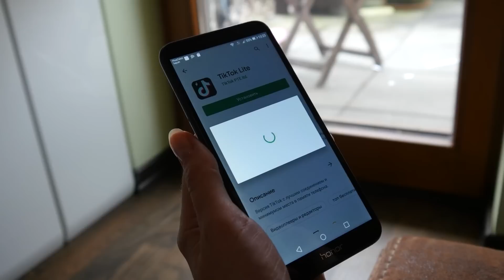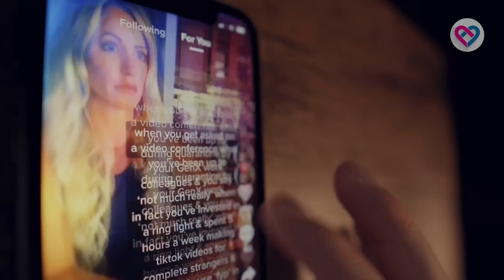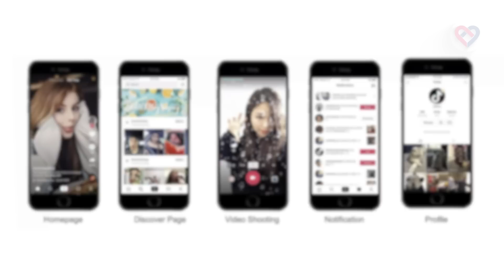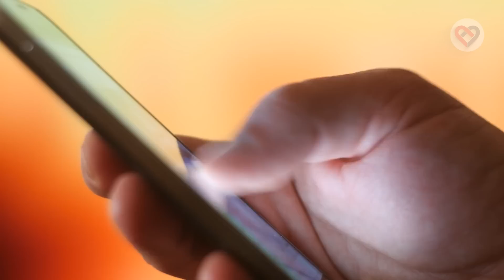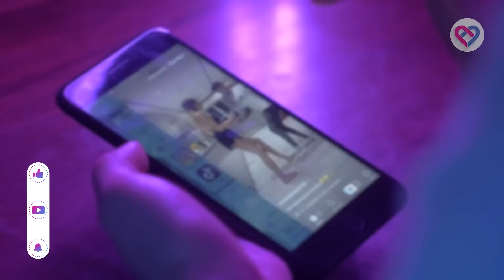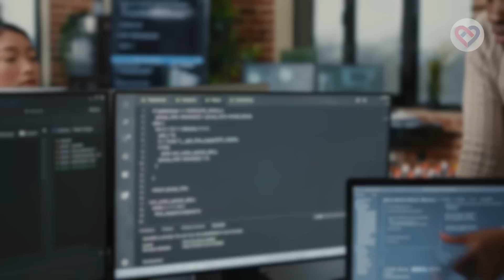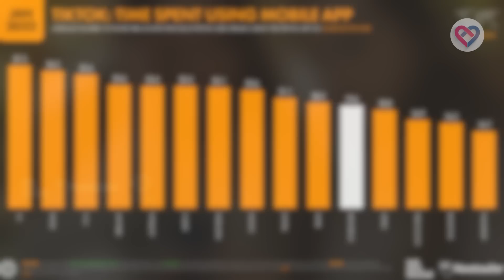REVELADO! Así TikTok Esta Destruyendo a Toda Una Generación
Esto le Sucede a Tu Cerebro Por Usar TikTok Todos los días, 1 TRUCO para controlar al cerebro de Tik.

Esta clase de cerebro es aquel que recibe constantes subidones de dopamina, la cual se supone que debe ser la excepción en nuestro cerebro, no la regla. Por lo tanto, la consecuencia que nuestros pequeños y jóvenes sufren es la de verse imposibilitados de concentrarse en actividades que requieran de todo nuestro esfuerzo ahora para ofrecernos resultados a largo plazo.

¿Es que hemos creado las condiciones para que nuestros hijos vivan en una eterna fábrica de chocolates y diversión? ¡Descúbrelo!